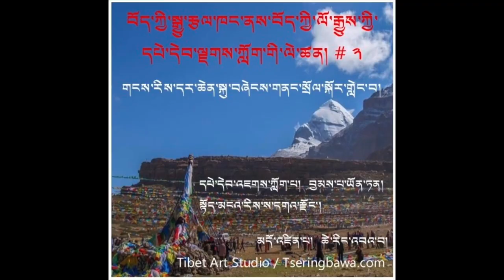སྟོད་མངའ་རིས་དར་ཆེན་སྐུ་བཞེངས་གནང་སྲོལ། History of The Great Mount Kailash Flag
བོད་ཀྱི་སྒྱུ་རྩལ་ཁང་གི་ལོ་རྒྱུས་ཀྱི་དཔེ་དེབ་འལྗགས་ཀློག་གི་ལེ་ཚན་གཉིས་པའི་ནང་གངས་ཅན་བོད་ཀྱི་མངའ་རིས་དར་ཆེན་སྐུ་བཞེངས་གནང་གནང་སྲོལ་སྐོར་མདོ་འཛིན་པ་ཚེ་རིང་རྡོ་རྗེ་འབའ་བ་དང་རྒན་བྱམས་པ་ཡོན་ཏན་ལགས་ནས་དཔེ་དེབ་འལྗགས་ཀློག་ཞུས།

དཔེ་དེབ་འལྗགས་ཀློག་པའི་ངོ་སྤྲོད།
Tibet Art Studio, proudly like to Introduce about the history book readers, Ah Jampa Yonten, based in New York, originally from Sakazong in Ngari Region of Tibet.
བྱམས་པ་ཡོན་ཏན་སྟོད་མངའ་རིས། ས་དགའ་རྫོང་། ས་དགའ་མངའ་ཞབས་སེར་སྐྱ་དཔོན་ཁག་བཅུ་གསུམ་ཁྱབ་ཁོངས་སྐྲ་བདུན་རྩ་ཚོ་ལྔ་ནས་གྲ་ཚང་ཐོས་བསམ་གླིང་ནས་ཡིན། སྐྲ་བདུན་རྩེ་ཞུ་བ་ནི། ཆོས་རྒྱལ་སྲོང་བཙན་སྒམ་པོའི་སྐུ་དུས་སུ་བཞེངས་པའི་ཡང་འདུལ་གྱི་གཙུག་ལག་ཁང་སྐྲ་བདུན་རྣམ་སྣང་དཀར་པོ་འབྱུང་བ་རླུང་གི་ཁ་གནོན་བྱིན་ཅན་བཞུགས་ཡུལ་དེ་ཡིན། གྲ་ཚང་ཐོས་བསམ་གླིང་ནི། སྔོན་པཎ་ཆེན་བློ་བཟང་ཆོས་ཀྱི་རྒྱལ་མཚན་རིན་པོ་མཆོག་སྟོད་མངའ་རིས་སུ་གནས་གཟིགས་ཕེབས་སྐབས་གྲ་ཚང་ཐོས་བསམ་གླིང་བླ་བྲང་རྒྱལ་མཚན་མཐོན་པོ་སོགས་ཆོས་གཞི་བཙུགས་གནང་བ་ཞིག་རེད། སྐྲ་བདུན་རྣམ་སྣང་དཀར་ནི། གཙུག་ལག་ཁང་དེ་རྒྱ་མཚོའི་ངོས་ནས་མཐོ་ཚད་མི་ཊར་ ༤༦༠༠ ཡོད་པ་དང་། སྐྲ་བདུན་ཞུ་བ་ནི། སངས་རྒྱས་འོད་སྲུངས་ཀྱི་དབུ་སྐྲ་རྐང་བདུན་གཟུངས་སུ་བཞུགས་པས་ན་མཚན་དེ་ལྟར་ཐོགས། དུས་རབས་བརྒྱད་པའི་ནང་གུ་རུ་རིན་པོ་ཆེ་གནས་དེར་ཕེབས་ཅེས་གྲགས། ཐོས་བསམ་གླིང་ནི། མ་གཙང་རྟ་མཆོག་ཁ་འབབ་ཀྱི་ལྷོ་ངོས་གློ་མཚོ་དཀར་དང་ཉེ་བ་ཡོད། སྟོད་མངའ་རིས་རྟ་ཟམ་གཞུང་རྒྱུགས་ཀྱི་ཁྲལ་པ་རྙིང་ཤོས་ཤིག་རེད།
གུས་རང་ཆུང་དུས་ནས་ཕ་མའི་མཉམ་འབྲོག་ལས་ཀྱི་མི་ཚེ་སྐྱེལ་མྱོང་ཡོད་པ་དང་། མི་རབས་རྒན་པ་ཚོའི་བརྒྱུད་ནས་ཐུན་མོང་མིན་པའི་གླུ་གར་གྱི་སྒྱུ་རྩལ་དང་། བག་མ་གཏོང་ལེན་སྐབས་ཀྱི་སྲོལ་རྒྱུན་གཉའ་གླུ་ལེན་ཕྱོགས། གཞན་ཡང་མངའ་རིས་གླུ་དབྱངས་འདྲ་མིན་དཔེ་མཚོན་ཙམ་ཞུས་ན། ཆང་གླུ གྲལ་གླུ འབྲི་གླུ ཤོ་བཤད། བག་གླུ མཛའ་གླུ་སོགས་ལ་དོ་སྣང་བྱེད་རྒྱུའི་གོ་སྐབས་བྱུང་།
ལྷག་པར་བོད་ཀྱི་གླུ་གར་བྲོ་སོགས་མི་ཉམས་རྒྱུན་འཛིན་ཡོང་ཐབས་ལ་དུས་གཏན་དུ་སློབ་སྦྱོང་དང་ཉམས་ཞིབ་གང་ཐུབ་ཞུ་བཞིན་ཡོད།
ད་ལྟ་གུས་རང་ཨ་རིའི་ནང་གནས་སྡོད་བྱེད་མུས་དང་། འདི་ཁུལ་མཐོ་སློབ་ཁག་དང་། འགྲེམས་སྟོན་ཁང་མང་པོའི་ནང་བོད་ཀྱི་གླུ་གར་སྒྱུ་རྩལ་ངོ་སྤྲོད་དང་གཟིགས་འབུལ་ཞུ་ཐུབ་པ་བྱུང་ཡོད། གནའ་སྔ་མོ་ནས་རང་རེའི་མེས་པོ་ཚོས་བཞག་པའི་དམངས་ཁྲོད་དུ་དར་ཁྱབ་ཆེ་བའི་གླུ་གཞས་དེ་དག་མྱུར་སྐྱོབ་མ་བྱས་ན་ནམ་ཞིག་རྩ་བརླག་ཏུ་འགྲོ་ཉེན་ཆེ་བས་རང་ཅག་བྱེ་བྲག་པ་ཚོས་མི་ཉམས་རྒྱུན་འཛིན་བྱ་རྒྱུ་གལ་ཆེར་བརྟེན་ངོས་ནས། (ཤར་ནོར་བུ་རྩེ་)ཞེས་པ་དང་། (གངས་ལྗོངས་དྲན་དབྱངས་) ཅེས་པའི་གླུ་དབྱངས་ཀྱི་འོད་སྡེར་གཉིས་རྒྱ་ཆེ་མང་ཚོགས་ཀྱི་སྙན་ལམ་དུ་འབུལ་ལམ་ཞུ་ཐུབ་པ་བྱུང་བ་བཅས་གུས་པའི་ངོ་སྤྲོད་མདོར་བསྡུས་སུ། བྱམས་པ་ཡོན་ཏན་ནས་ཕུལ།།